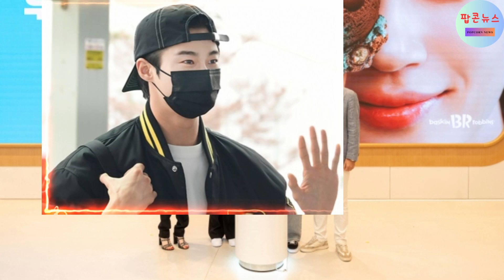"변우석 인사! 배스킨라빈스 '우석이 외계인' 신제품 공개", 변우석,ByunWoo-seok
"변우석 인사! 배스킨라빈스 '우석이 외계인' 신제품 공개"
변우석 인사드립니다”…배스킨라빈스 ‘우석이도 외계인’ 신제품 공개

배스킨라빈스가 새로운 신제품 ‘우석이도 외계인’을 공개하며 큰 화제를 모으고 있습니다. 이번 신제품은 인기 배우 변우석의 이름을 딴 독특한 콘셉트로 소비자들의 기대를 한껏 높이고 있습니다. 변우석은 제품 공개와 함께 특별한 인사말을 전하며, 팬들과의 소통을 강화하고 있습니다.

‘우석이도 외계인’은 배스킨라빈스의 창의적인 아이디어가 돋보이는 제품으로, 다양한 맛과 독창적인 비주얼로 소비자들에게 신선한 충격을 안겨주고 있습니다. 제품의 디자인은 외계인을 연상시키는 독특한 요소가 포함되어 있으며, 변우석의 개성을 강조한 마케팅 전략이 돋보입니다.

변우석은 이번 신제품 공개에 대해 "배스킨라빈스와 함께할 수 있어서 매우 기쁘다"며, "많은 분들이 새로운 제품을 즐기길 바란다"고 전했습니다. 팬들과의 만남을 소중히 여기는 변우석의 진심 어린 메시지는 많은 이들에게 감동을 주었으며, 제품에 대한 관심을 더욱 증대시키고 있습니다.

배스킨라빈스의 ‘우석이도 외계인’은 변우석의 매력과 배스킨라빈스의 창의력이 결합된 결과로, 앞으로도 많은 사랑을 받을 것으로 기대됩니다. 이번 신제품을 통해 소비자들은 새로운 맛의 경험과 함께 변우석의 특별한 매력을 한층 더 가까이에서 느낄 수 있을 것입니다.